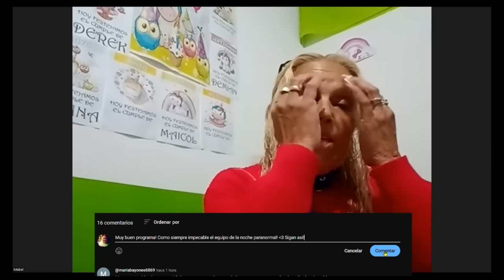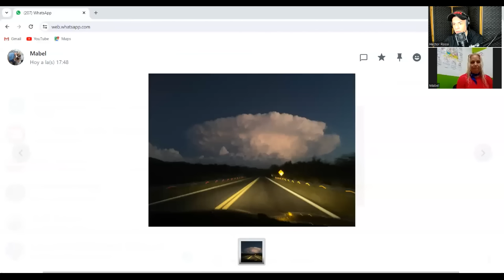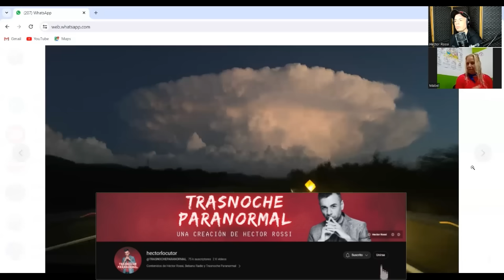👽 DESCUBRIMIENTO IMPACTANTE: Vió HOMBRECITOS VERDES y una NAVE EXTRATERRESTRE entre las NUBES 🛸